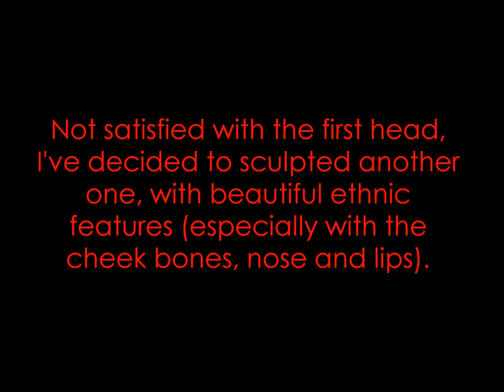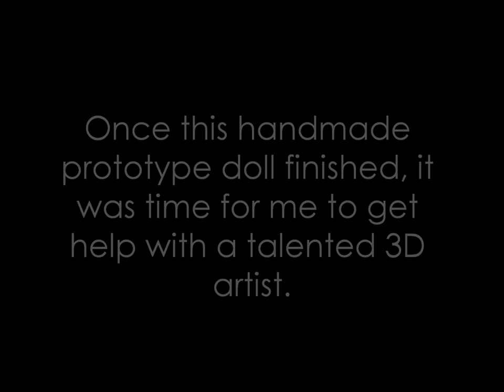AMG DOLL Miss Georgia Debut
Miss Georgia doll video a doll created by Marie Georghy Jacob for Atelier Miss Georgia doll (AMG DOLL)